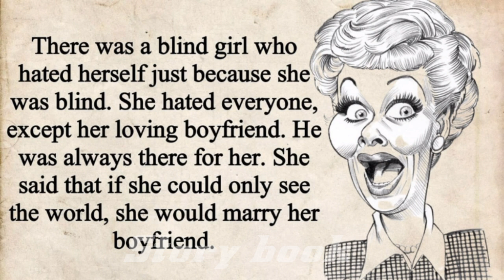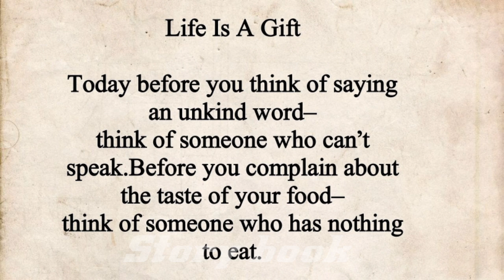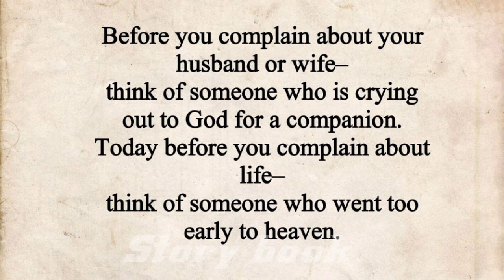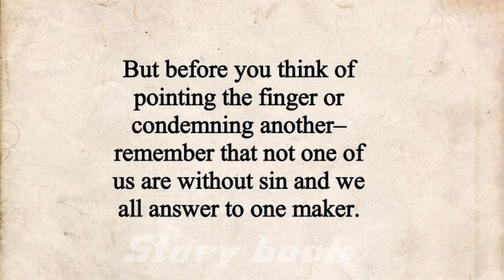Improve English through stories| Blind girl story | interesting story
A story:- about a Blind girl

Learn English

Graded Reader

Learn English